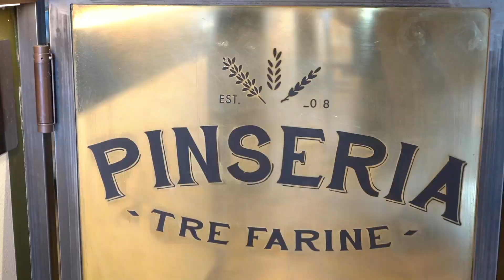I LOVE PINSA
𝙋𝙡𝙖𝙘𝙚 𝙁𝙤𝙤𝙙𝙞𝙣𝙜𝙨 - 𝘈𝘭𝘭𝘢 𝘴𝘤𝘰𝘱𝘦𝘳𝘵𝘢 𝘥𝘦𝘪 𝘱𝘪𝘶̀ 𝘣𝘦𝘪 𝘭𝘰𝘤𝘢𝘭𝘪 𝘥'𝘐𝘵𝘢𝘭𝘪𝘢, 𝘱𝘦𝘳 𝘴𝘵𝘳𝘢𝘰𝘳𝘥𝘪𝘯𝘢𝘳𝘪𝘦 𝘦𝘴𝘱𝘦𝘳𝘪𝘦𝘯𝘻𝘦 𝘥𝘪 𝘨𝘶𝘴𝘵𝘰, 𝘳𝘦𝘭𝘢𝘹 𝘦 𝘥𝘪𝘷𝘦𝘳𝘵𝘪𝘮𝘦𝘯𝘵𝘰!
Calda, croccante, fragrante, soffice all'interno, ma allo stesso tempo fresca e sfiziosa grazie ai condimenti sempre originali. Abbiamo provato per voi, alla Pinseria Tre Farine di Capri, questa favolosa Pinsa con songino, salmone e stracciatella: una goduria! Se anche tu ti trovi sull'isola dei Faraglioni e vuoi provare una ricetta sfiziosa e buonissima, passa alla Pinseria Tre Farine, la Pinsa è anche da asporto!